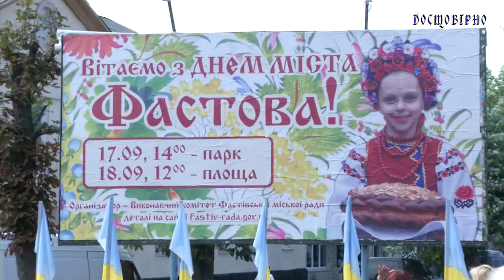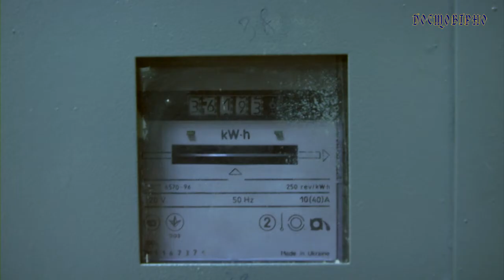Мер Фастова і його перша заступниця: закон один, трактування різне